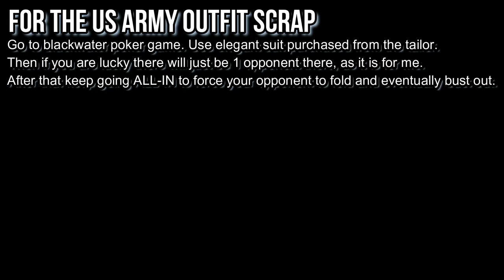RDR 1- Easiest Way to Win at Poker (US Army Outfit Scrap)